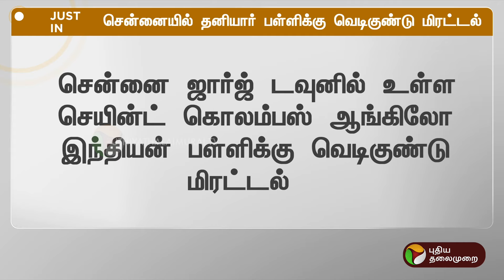BREAKING: சென்னையில் தனியார் பள்ளிக்கு வெடிகுண்டு மிரட்டல் | PTT